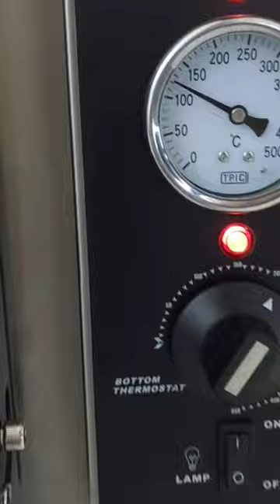Amazing Roasted Chicken Recipe @chefrimon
Ingredients:

1 whole chicken (about 3-4 lbs)

3 tablespoons soy sauce

2 tablespoons hoisin sauce

2 tablespoons oyster sauce

2 tablespoons honey

1 tablespoon sesame oil

1 tablespoon grated ginger

3 cloves garlic, minced

1 teaspoon Chinese five-spice powder

1/2 teaspoon white pepper

1 teaspoon salt (adjust to taste)

Indulge in the savory allure of Asian cuisine with this tantalizing Asian Roasted Chicken recipe. Crafted with precision, this dish brings together the rich traditions of the East, infusing them into succulent, tender chicken that's sure to captivate your taste buds.

Start by selecting a plump, whole chicken, around 3-4 lbs, as the canvas for this culinary masterpiece. The magic begins with a marinade that harmonizes the bold flavors of the East. Blend 3 tablespoons of soy sauce, 2 tablespoons each of hoisin sauce and oyster sauce, and a drizzle of honey for a touch of sweetness. Elevate the profile with a tablespoon of fragrant sesame oil, lending its distinctive aroma to the dish.

The marinade's heart lies in the interplay of aromatics. Grate a tablespoon of fresh ginger to infuse a zesty warmth, complemented by 3 minced cloves of garlic, releasing their robust essence. A teaspoon of Chinese five-spice powder embarks on a journey, imbuing the chicken with a melange of flavors, while half a teaspoon of white pepper provides a gentle kick. Adjust salt to taste, for the perfect balance.

With the marinade complete, let the chicken luxuriate in this symphony of flavors for at least a few hours or overnight, if time permits. As the marinade works its magic, the chicken tenderizes and absorbs the essence of each ingredient.

When the moment of truth arrives, preheat the oven to an inviting temperature, around 375°F (190°C). Gently place the marinated chicken on a roasting rack, allowing the excess marinade to drip off. This helps to achieve that delectable, crispy skin that's a hallmark of roasted perfection.

Roasting time may vary depending on the size of your chicken, so rely on a meat thermometer for precision. As the chicken cooks, your kitchen will be graced with an aroma that's both exotic and comforting. The skin transforms into a glistening caramelized coat, encapsulating the myriad flavors within.

Once the internal temperature reaches a safe 165°F (74°C), it's time to unveil your creation. The chicken emerges from the oven, a masterpiece of Asian culinary art, radiating warmth and promise. Let it rest for a few moments, allowing the juices to redistribute within the meat, ensuring every bite is a succulent revelation.